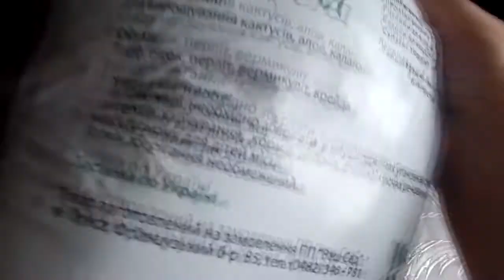Пикировка сеянцев кактуса.Пересадка мелких сеянцев.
25005 Кировоградская область город Кропивницкий До востребования Лещенко Светлана Юръевна
Первый раз сеянцы нужно пикировать после появления первых колючек, или если их нужно спасать от распространившейся в плошке плесени, мха и т. д.
Дале через каждые 2-3 месяца, в зависимости, как они будут у Вас разрастаться и мешать расти друг другу.
Хотя есть мнение, что маленькие кактусята растут лучше, когда им тесно и когда располагаются в плошке кучно.
Но так же, чем чаще Вы их пикируете на первых годах жизни, тем они быстрее и лучше будут развиваться (естественно при соблюдении всех остальных правил).
Чаще, чем через 2 месяца пикировать сеянцы не нужно.
Ножку углублять не следует, т. к. это увеличивает риск грибкового поражения сеянца. Заглубить (слегка) допускается после 4-6 месяцев.
Потом "ножка" исчезнет сама - кактус сверху "оплывет" ее и растение примет нормальный для него вид.
Но это будет через год и более (в зависимости от вида кактуса и размера "ножки").
Чтобы сеянцы не вытягивались, прежде всего им необходимо достаточное и соответствующее по спектру освещение.